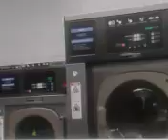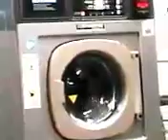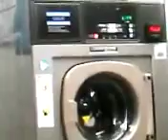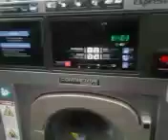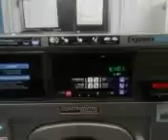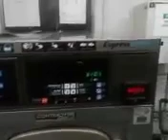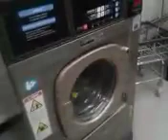Crazy washing machine action.